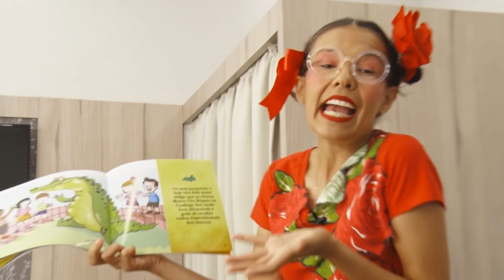Tia Felicidade - contadora de histórias